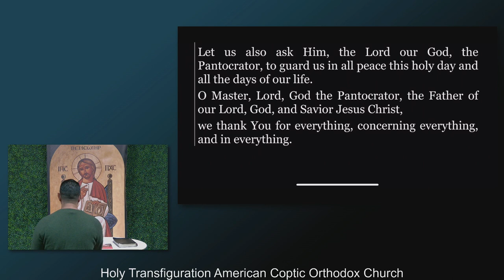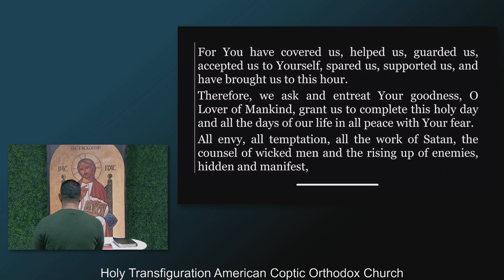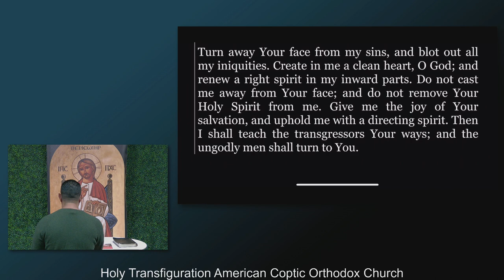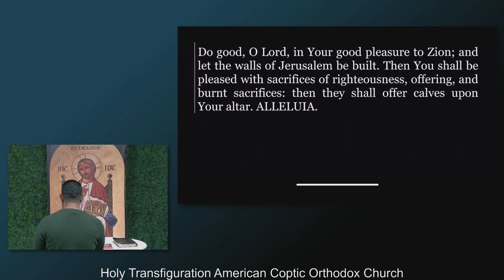The Divine Gift we are given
by Peter Meshreky